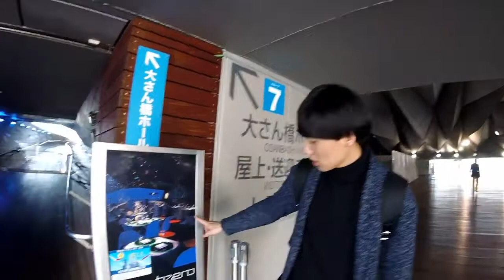2019年カップルにオススメ横浜クリスマスデート特集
2019年カップルにオススメ横浜クリスマスデート特集
食べ終わった後の休憩や良い景色のスポットや公園、最後は船に乗って休憩しつつ良い雰囲気を作りましょう！
山下公園→大さん橋→象の鼻公園→遊覧船